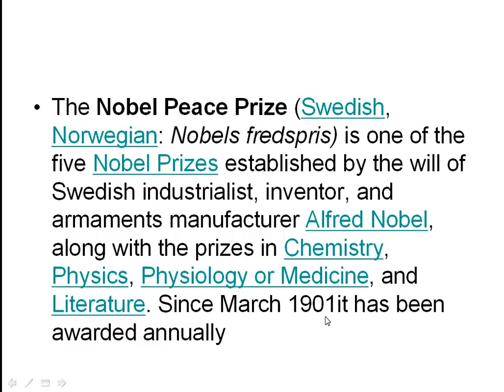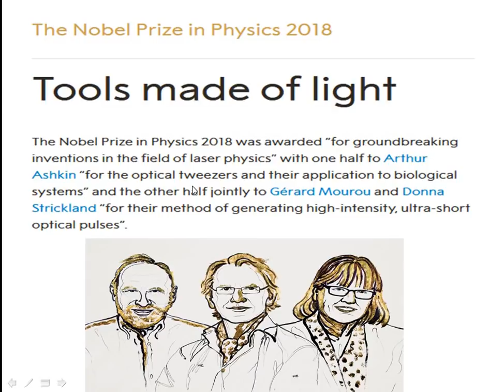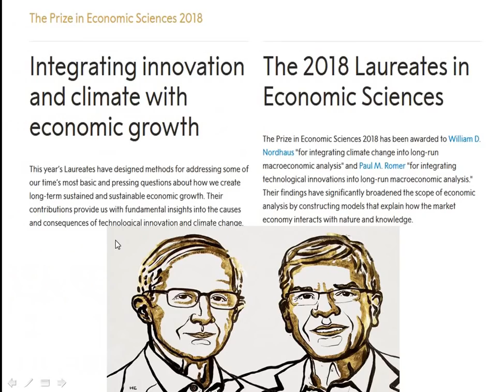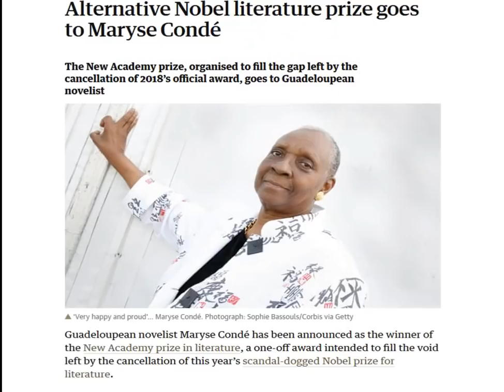NOBEL PRIZE ALL QUESTIONS BY VIKRANT SIR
Here is the video on noble prizes.